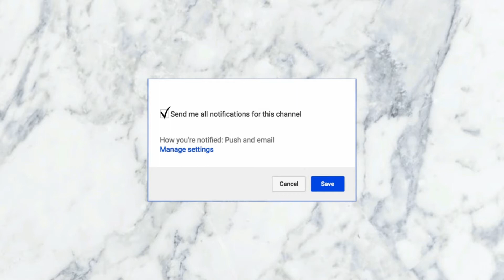HOW TO: BACK TO SCHOOL CROCHET BRAIDS || FAST n EASY || JAMAICAN BOUNCY WAND CURLS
QP HAIR

LINK

I OWN NONE OF THE SONGS PLAYED ON THIS VIDEO